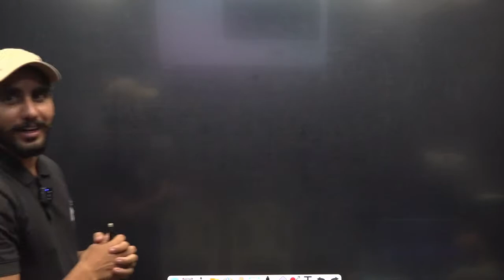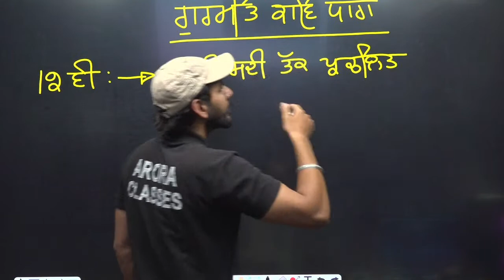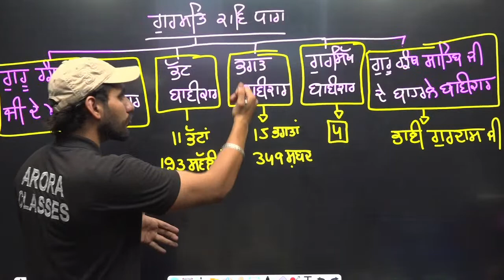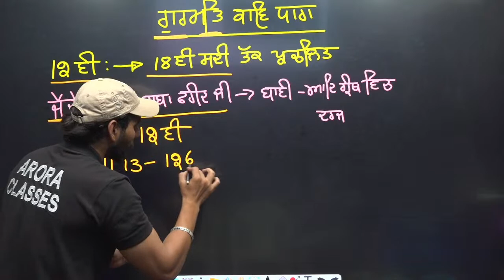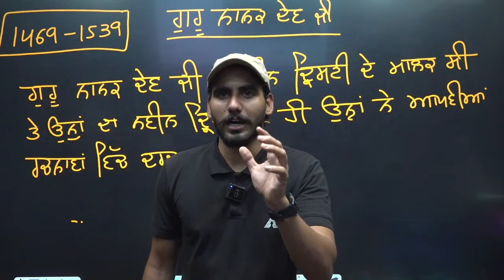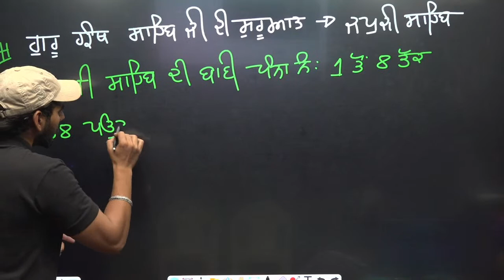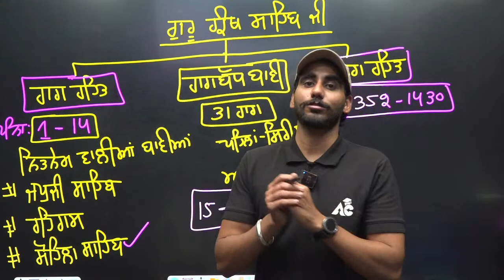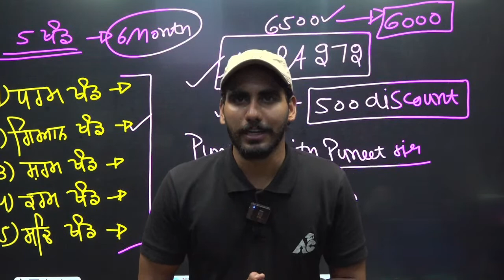MASTER CADRE PUNJABI | DAY-1 | LIVE 08:00 | BY PUNEET SIR | ARORA CLASSES | ARORA CLASSES BATHINDA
For Free Career Counselling:
Visit Arora Classes Bathinda: